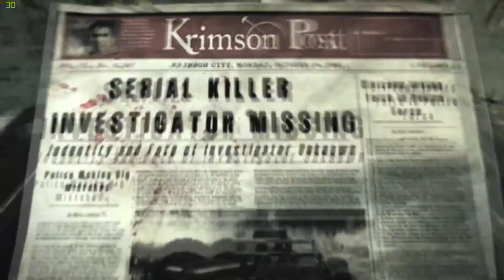THE EVIL WITHIN GTX 970 PC GAMEPLAY | CAPITULO 27 | REUNIÓN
Creado por Shinji Mikami, responsable de la influyente serie Resident Evil, y desarrollado con el talento del equipo de Tango Gameworks, The Evil Within abraza la esencia más pura del género del survival horror. Adéntrate en una realidad perturbadora mientras intentas liberarte de retorcidas maquinaciones que solo podrían existir en los mundos más terroríficos. Enfréntate a malvadas criaturas y experimenta el auténtico terror, todo ellos amplificado por una iluminación y animación vanguardistas gracias a una versión personalizada del motor id Tech 5.